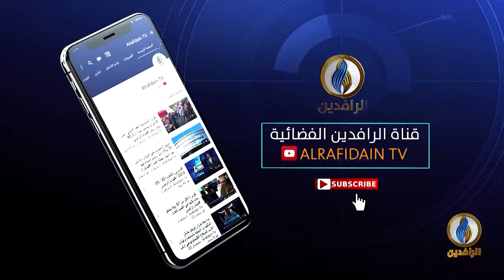طاولة_حوار | احتدام الصراع بين القوى السياسية والميليشيات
ضيوف الحلقة:
د. رافع الفلاحي - كاتب وباحث سياسي
د. لقاء مكي - أكاديمي وباحث سياسي

تقديم:
ماجد الجميلي